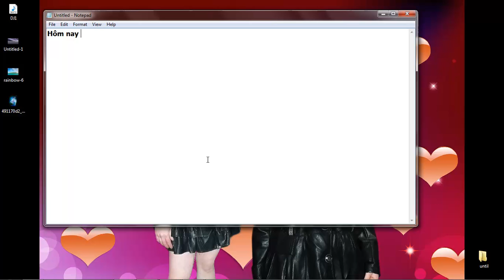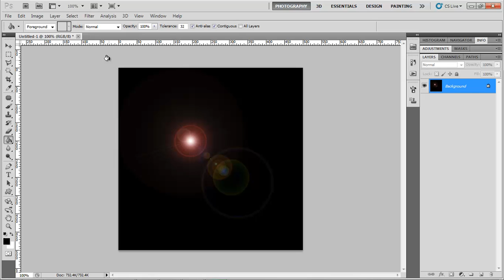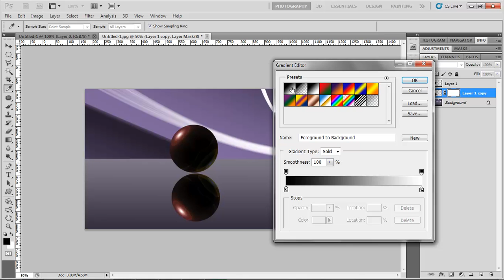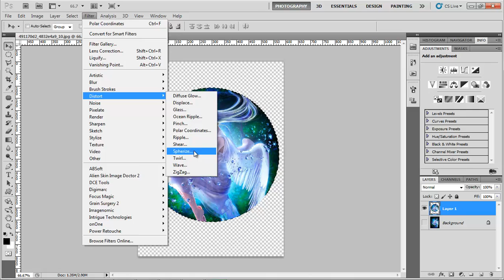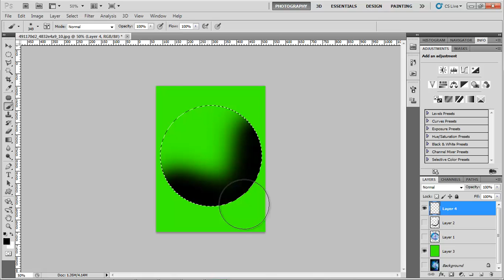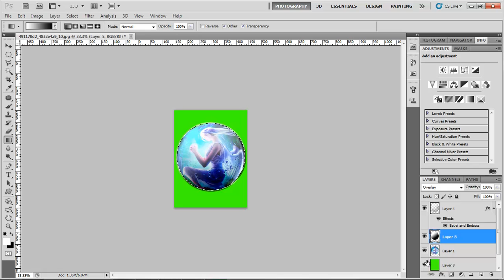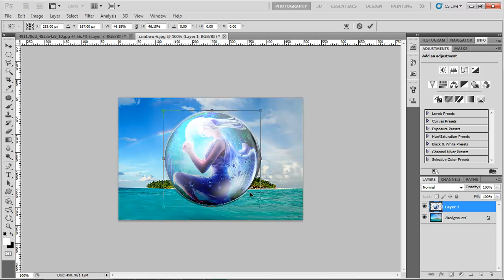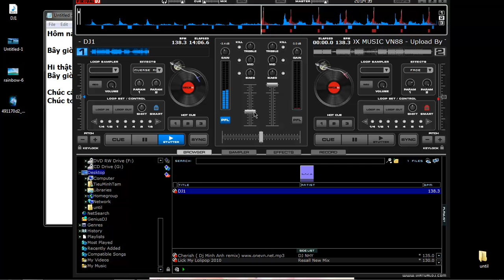Làm quả cầu 3D photoshop